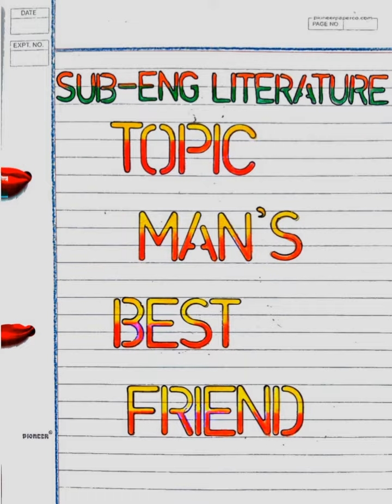English Literature Project work for 4 | St. Stephen's School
PLS JOIN
DIGITAL TUTION at HOME
SmartSchool Kolkata

 3D/2D Animation
 Curriculum Mapped
 Key-points
 Time-lines
 Worksheets
Extensive Question Bank
 Practise Quizzes
 ExamZone
 Complete Analysis
Dedicated Mentor Help
 Academic support
 Motivational Support
 Career Guidance